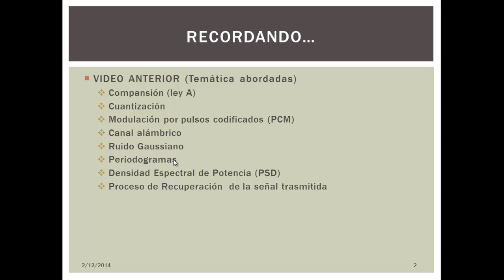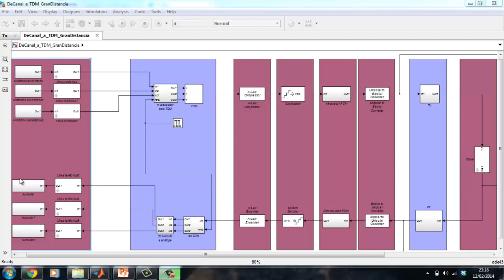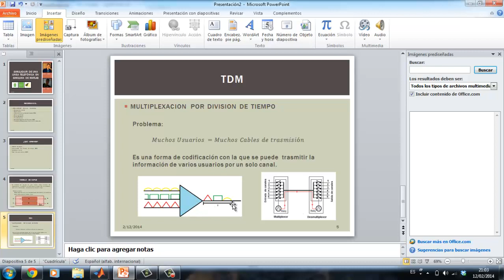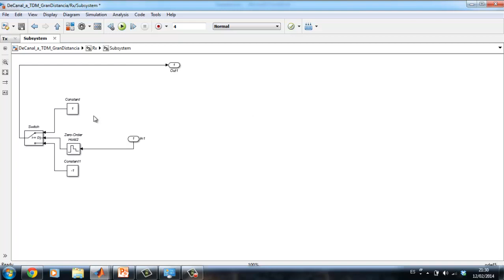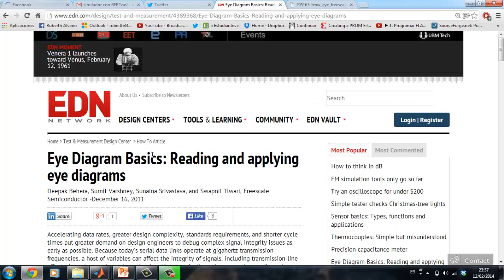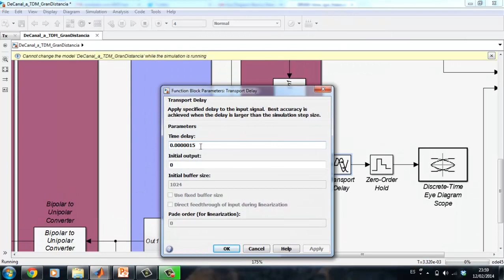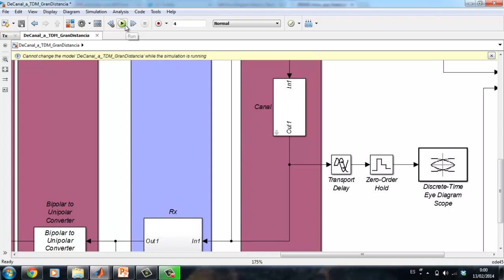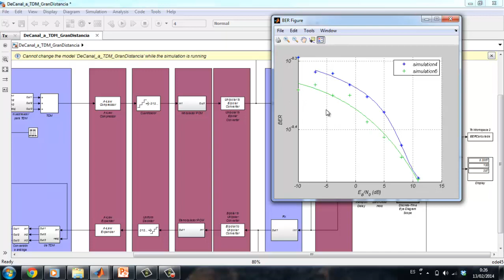2013SIIProyFIP2Gr4. Linea telefónica en Simulink. 1/1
En este vídeo se muestra la segunda parte del proyecto correspondiente a la simulación de un sistema de telefonía fija en simulink, abarcando principalmente las temáticas de TDM, BER, canal y Diagrama de ojo.

En este link se puede descargar el archivo de simulink correspondiente al simulador utilizado: